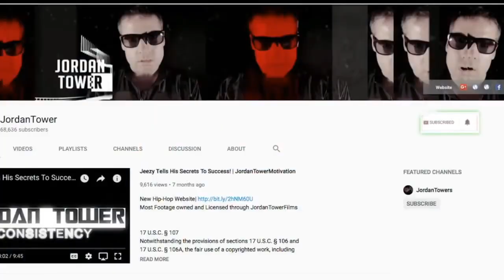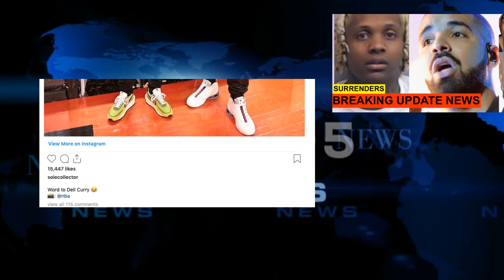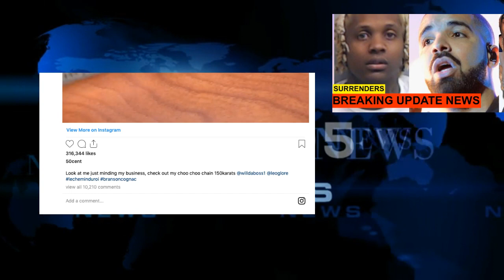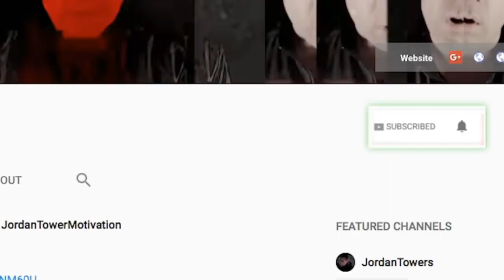News Update, Mike Tyson Wack 100 Reportedly PR Stunt, Drake Curry $100K Lint, Lil Durk, 50 Cent